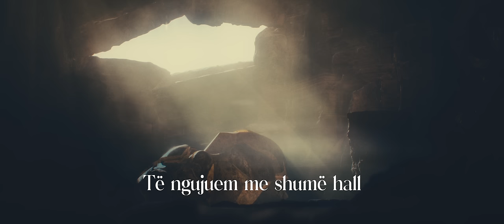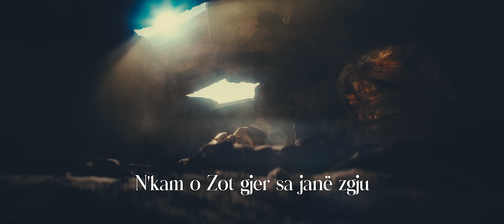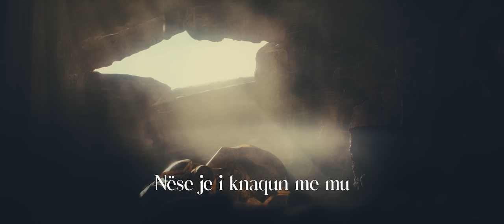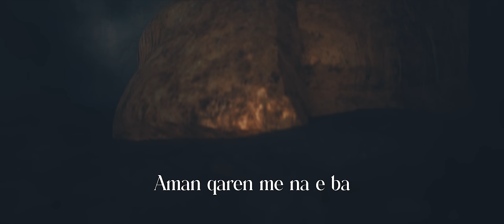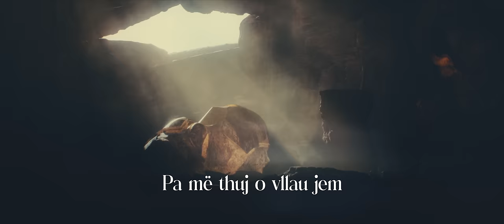Nusret Kurtishi - Tre burrat e shpellës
Tre burrat e shpellës

Tre burra në një shpellë
Të ngujuem me shumë hall
Rrokulliset e ua mbyll
Daljen një shkamb i madh

Kan ba dert, janë kujtu
Qysh me u gjet e çka me ba
Pos me u lut te i madhi Zot
Tjetër derë vallahi s'ka

Nëse n'jetë vepër t'mirë
Për hir Tanin kemi ba
Na e largo shkambin e madh
Na shpëto ti O Allah

Nis i pari me u lut
Tha o Zot krejt mi ke dhan
Jam kujdes me trup e shpirt
I kam kqyr shume babë e nanë -

Veç njiherë kisha harru
Me i ushqy në gjumë pa ra
Medet se ç'isha vonu
M'ja u prish gjumin m'erdh gjynah

Kam qendru deri n'sabah
N'kam o Zot gjer sa janê zgju
Qumsht të freskët ju kam dhan
Madhninë Tane o Zot me gzu

Lëviz shkambi por s'mjafton
Për me dal e me shpëtu
Nis i dyti lutje bon
Zot i madh je tuj m'degju

E kam dasht një vajz në jetë
Gati sa skam ra n'zina
Madhninë Tane e kam kujtu
E atë punë nuk e kam ba -

Nefsit luftë unë i kam shpall
Me izë Tane e kam fitu
Na e largo o Zot këtë hall
Nëse je iknaqun me mu

Nis i treti lutje bon
Krejt me lot tuj përgjëru

Shumë punëtor i kam punësu
Djersën ja u kam respektu
Pa u tha djersa e tyne n'ball
Gjithmon hakun ja u kam pagu

Përveç njanit o Allah
Që ma herët âsht largu
Hakun e tij e kam rujt
Edhe e kam shumëfishu -

Kur âsht kthy hakun me lyp
T’shumfishuem ia kam dhan
Krejt i mori edhe shkoi
Kurrgja mu nuk më ka lan

Nëse veç për hatër Tan
S'kam lakmu në këtë dynja
T'lutem shumë Ty Ja Rrahman
Aman çaren me na e ba

Lëviz shkambi e mjafton
Dalin burrat e shpëtojnë
E kjo ngjarje na mëson
Qê shumê pak ne po punojmë

Pa mê thuj o vllau jem
Nëse njê hall t'godet sot
Cila vepër t'bjen ndermend
Që e ke ba veç për një Zot -

Cila vepër që e ke ba
E kërkujt nuk ia ke than
Qê mes teje edhe Zotit
Ti o vlla qê e ke lan?

Text & melody: Kreshnik Avdiu
Audio: Sweven Records
Video: Galaktika PICTURES
Publisher: Salam Media (QNT Group)

Special thanks to: ALBERT RIZVANI AND GAZMEND RIZVANI